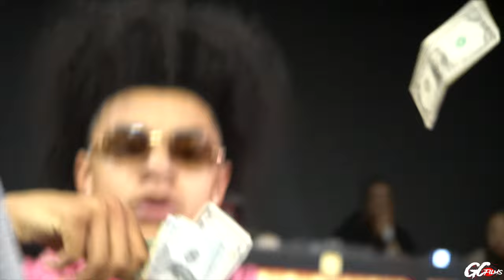Èsco - Avery FavoriteSong (MusicVideo) ShotBy